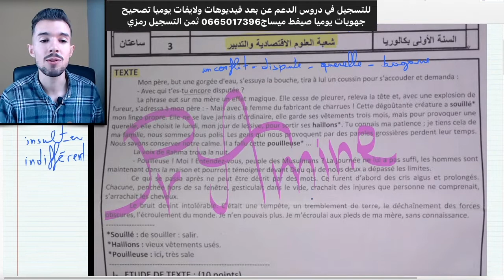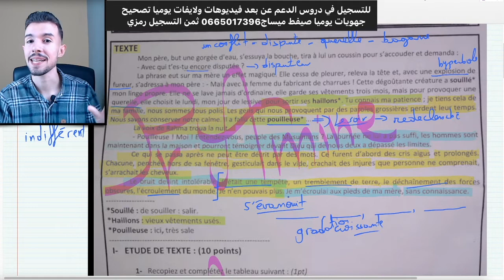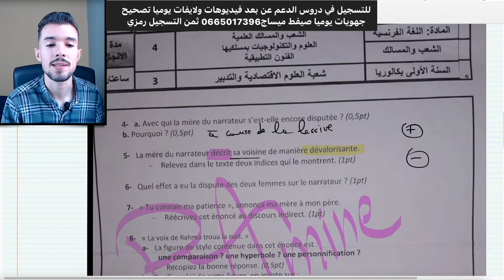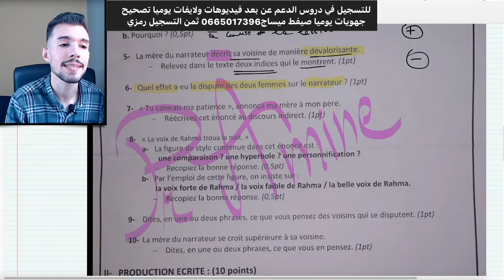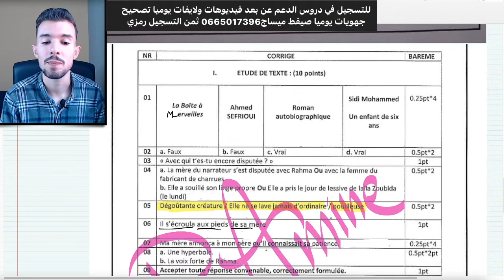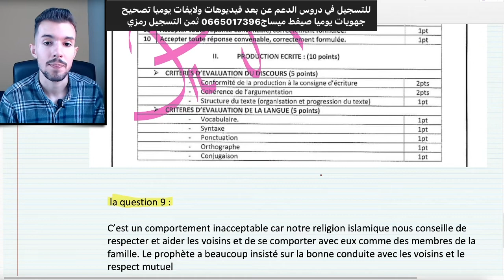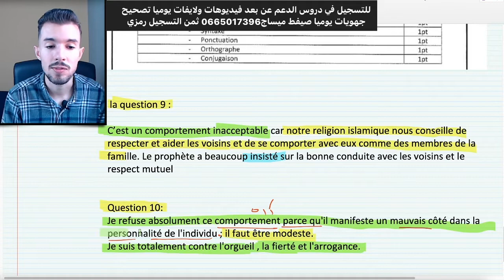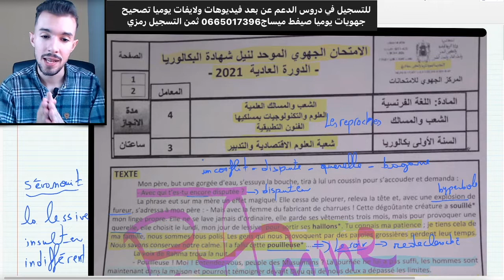Examen Régional Chapitre1 LaBoîte 1bac تصحيح جهوي جهة الشرق2021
اللي عجباتو الخدمة وبغا يلتاحق بينا في العرض اللي كنخدمو فيه حصص يوميا تصحيح جهويات بنفس الطريقة مضيعش هاذ الهمزه عام كامل غير ب 300dh
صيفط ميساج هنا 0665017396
ومجموعة خاصة بالحجج وجميع المواضيع الانشائية

نحن الافضل ♥️♥️ عام ديال الخدمة ب 300 dh